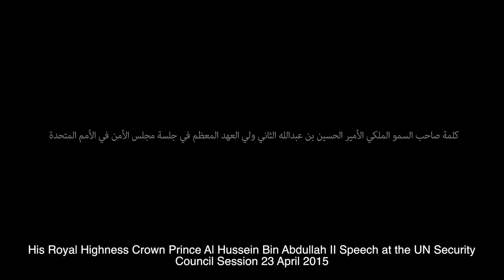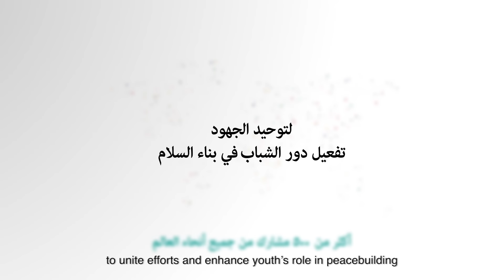المنتدى العالمي للشباب والسلام والأمن - آب 2015 | RHC JO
""" الأردن يستضيف المنتدى العالمي للشباب والسلام والأمن شباب_للسلام 21-22 آب 2015

Jordan to host the UN-supported Global Forum on Youth, Peace and Security Youth4Peace 21-22 August 2015"""